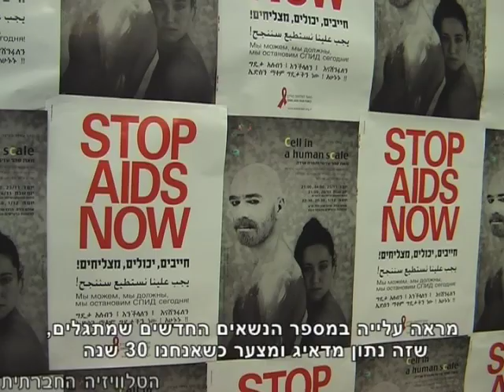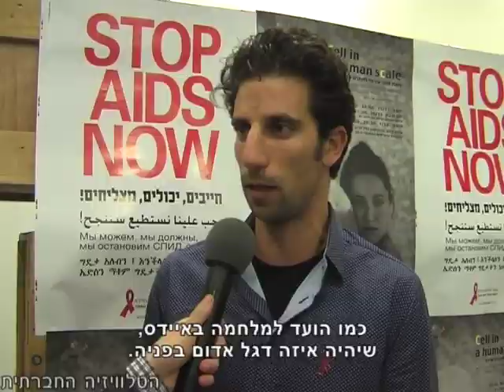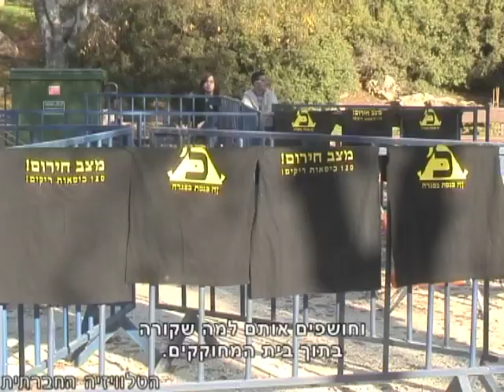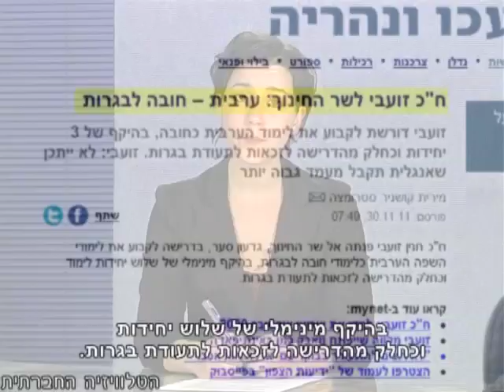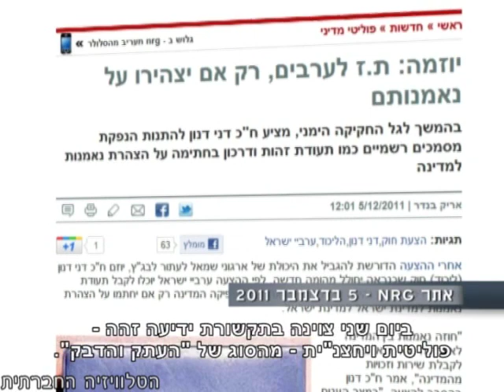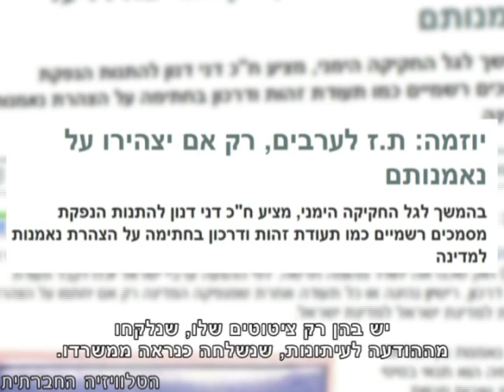סדר חברתי 7-12-2011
סדר חברתי - תוכנית האקטואליה השבועית של הטלוויזיה החברתית (7 בדצמבר 2011).
במרכזה של התוכנית: רדיו כל השלום שאולץ ע"י שר התקשורת לסגור את שידורי ה- FM, עתר השבוע לבג"צ בדרישה מיידית לבטל את החלטת השר. יום האיידס הבינלאומי צוין ב-1 בדצמבר במגוון אירועים והזכיר לנו ש- 40 מיליון אנשים נושאים את הנגיף. על פעילי המשמר החברתי - בכתבה המרכזית של המהדורה. מעמדה של השפה הערבית, על הדרישה לקבוע אותה כלימודי חובה לבגרות, ומה חושב על כך הציבור. בפינה מבדק תקשורתי - ביקורת על וואלה! ו- NRG שלוקחים ידיעה יחצ"נית של פוליטיקאי ומציגים אותה כידיעה חדשותית. לסיום - קריאה להשתתף במצעד זכויות האדם השנתי שיתקיים בחיפה ובתל אביב.
- הטלוויזיה החברתית -